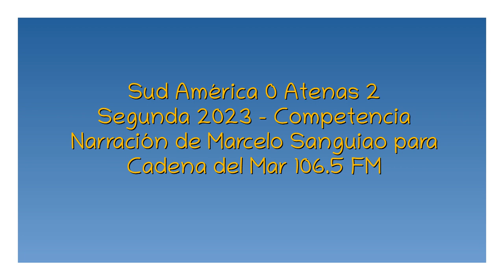Sud América 0 Atenas 2 - Segunda 2023 (por Marcelo Sanguiao)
Los goles del partido, por Marcelo Sanguiao para Cadena del Mar 106.5 FM.